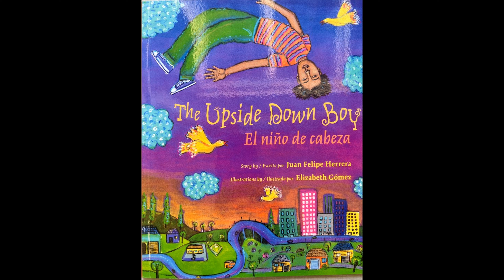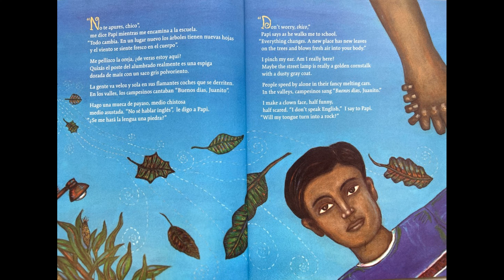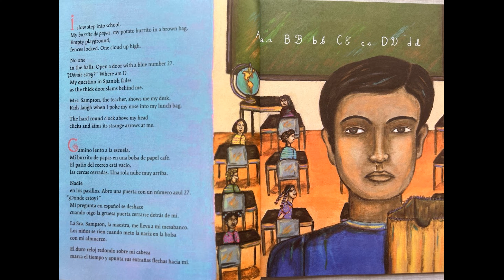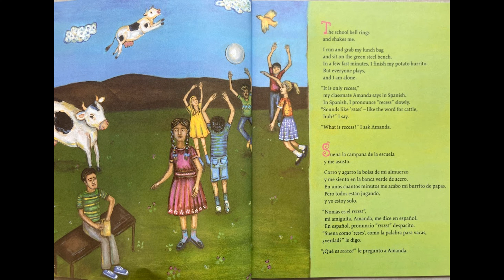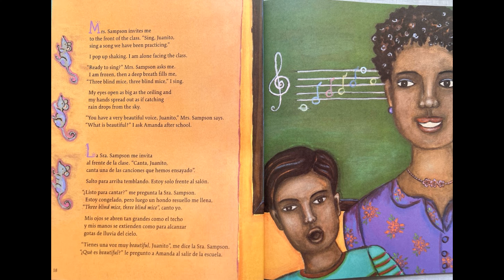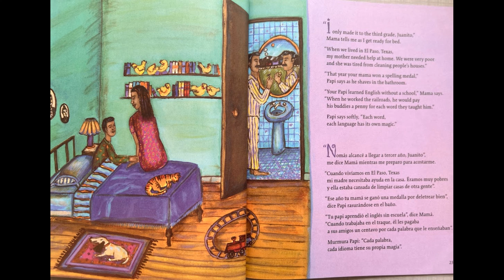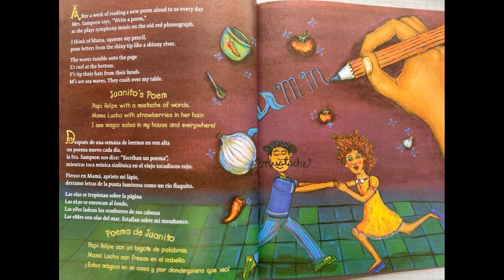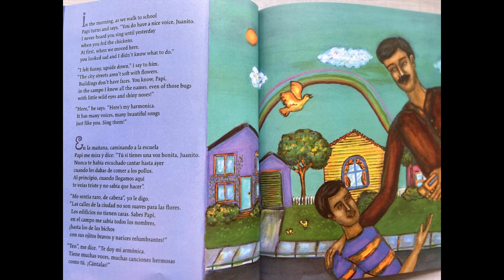The Upside Down Boy (Read Aloud)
The Upside Down Boy is award-winning poet Juan Felipe Herrera's engaging memoir of the year his migrant family settled down so that he could go to school for the first time. Juanito is bewildered by the new school, and he misses the warmth of country life. Everything he does feels upside down.

Link for purchase